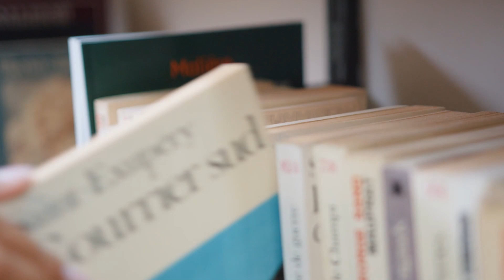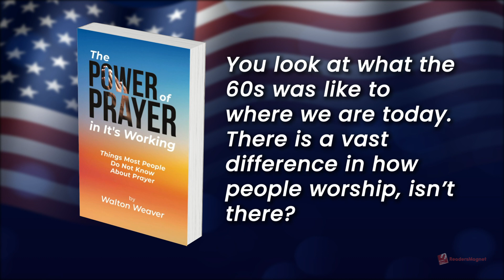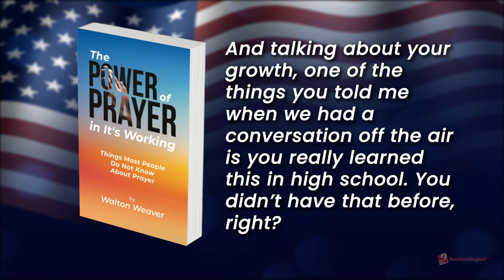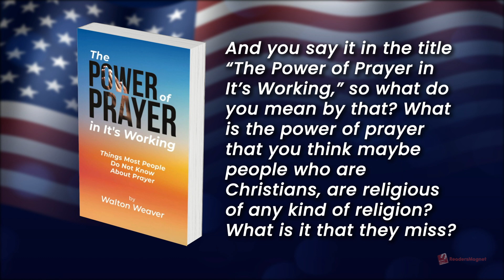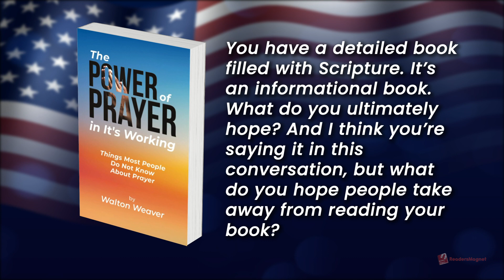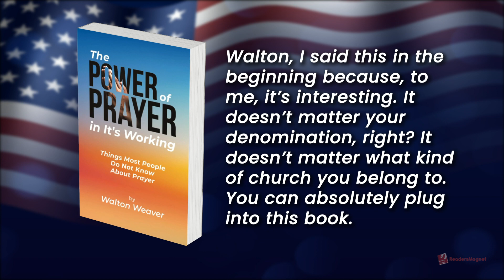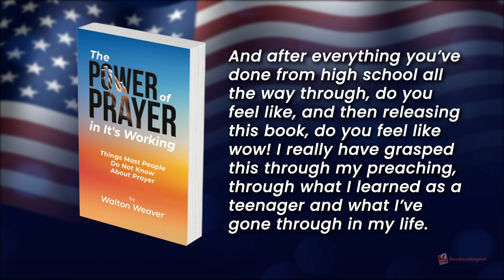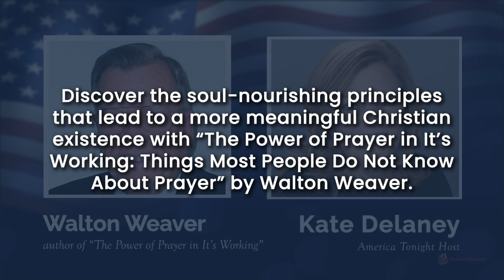Radio Interview with Kate Delaney featuring Walton Weaver | ReadersMagnet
Walton Weaver has been preaching the gospel since 1963. He wrote the devotional book “The Power of Prayer in It's Working: Things Most People Do Not Know About Prayer” to encourage readers to reflect on their spiritual life.

In his exclusive interview with Kate Delaney for "America Tonight," Walton talks about the power of prayer and our faith in God.

Learn how to develop the qualities essential to wording a good prayer and believing in God with Walton Weaver's “The Power of Prayer in It's Working: Things Most People Do Not Know About Prayer,” available on Amazon